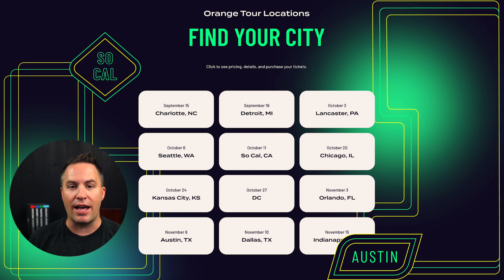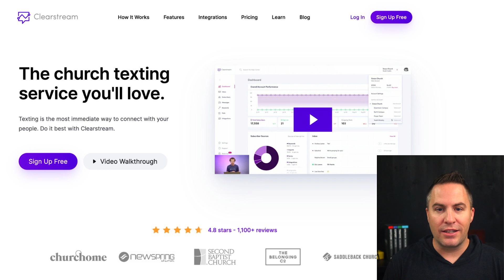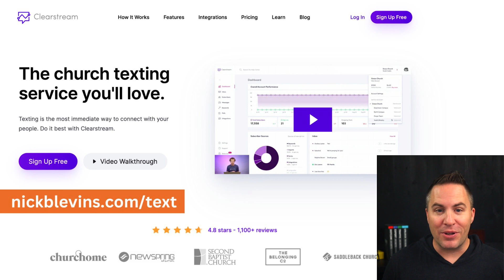Making the Move to a NextGen Model with Porfirio Caldera - Episode #287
In this episode of the Family Ministry Podcast, we talk to Porfirio Caldera about his move from student ministry to NextGen and how he and the church adapted along the way.